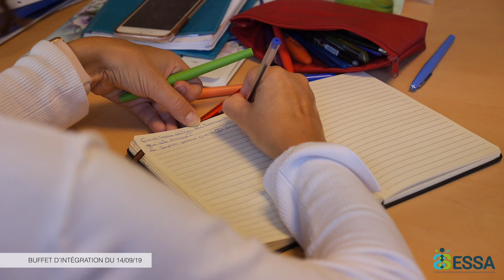Buffet d'integration de l'ESSA - Septembre 2019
Certains événements ont une saveur particulière. Certaines festivités marquent plus que d'autres. Le buffet d'intégration 2019 de l'ESSA a certainement compté parmi ceux-là pour les invités présents.

Samedi 14 septembre 2019, pendant quelques heures, nouveaux stagiaires, élèves de l'ESSA et formateurs de l'Ecole Supérieure de Sophrologie Appliquée ont pu se rencontrer.

Un rendez-vous annuel auquel Anne Almqvist, la directrice de l'école, est très attachée.

Un moment durant lequel les invités ont pu non seulement échanger, mais aussi comprendre à quel point existait une communauté de vue en matière de sophrologie et de formation de sophrologue.

Une vidéo qui tend à montrer combien l'ESSA, école familiale attachée à l'enseignement de la méthode prônée par Alfonso Caycedo, diffère sensiblement de ses consoeurs.

Des témoignages d'élèves sophrologues qui permettront à celles et ceux qui cherchent une formation en sophrologie de se poser les bonnes questions.

Pourquoi devenir sophrologue ?
1:14 - Nathalie, stagiaire à l'ESSA en 3e année
2:15 - Emilie, stagiaire à l'ESSA en 2e année
3:31 - Charlotte, stagiaire à l'ESSA en 2e année
4:05 - Raphaëlle, stagiaire à l'ESSA en 2e année

Quelles sont les qualités d'un bon formateur en sophrologie ?
5:18 - Brigitte et Pascal formateurs à l'ESSA

Pourquoi avoir choisi l'ESSA pour devenir sophrologue ?
6:20 - Nathalie, stagiaire à l'ESSA en 3e année
7:08 - Emilie, stagiaire à l'ESSA en 2e année
7:46 - Raphaëlle, stagiaire à l'ESSA en 2e année